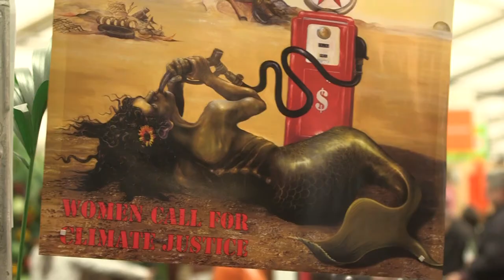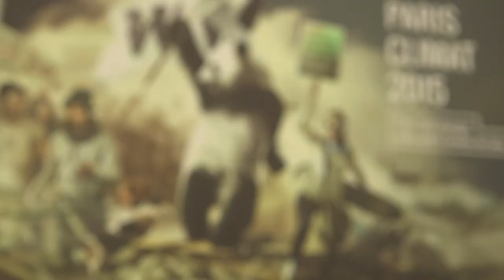Inégalités environnementales par Floran Augagneur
Floran Augagneur, conseiller scientifique de la Fondation Nicolas Hulot, explique pourquoi les inégalités sociales aggravent la crise environnementale et pourquoi la justice environnementale est un des enjeux majeurs de la COP21.